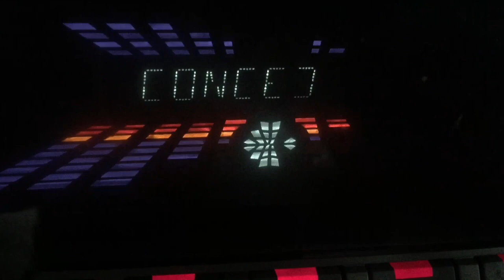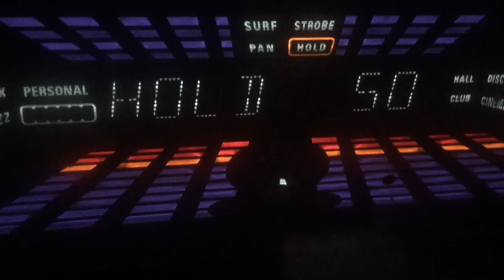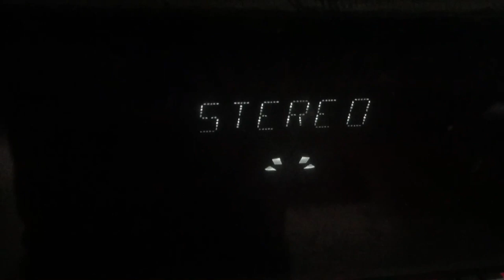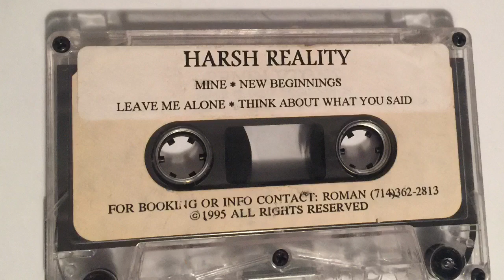My Recording from 1995 on Cassette Tape Edited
This is a recording from a band I was in in 1995 with my brother Paul and good friend William Agnew.
My brother asked me if I had a cassette and if so he wanted to hear it again. I told him it would take some doing to get it recorded on MP3 form.
I ordered some adaptors and got to work once they arrived.
There was some things added to the original version but we’ll keep that on the DL.